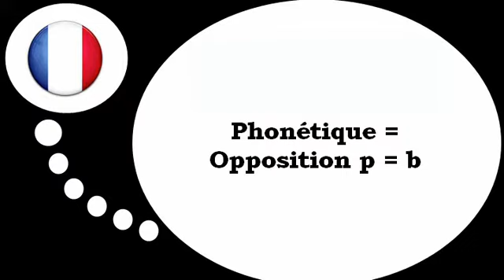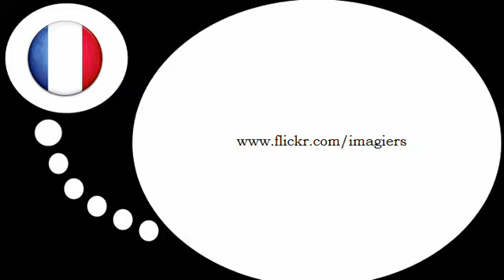Lezione di francese = Fonetica # p b